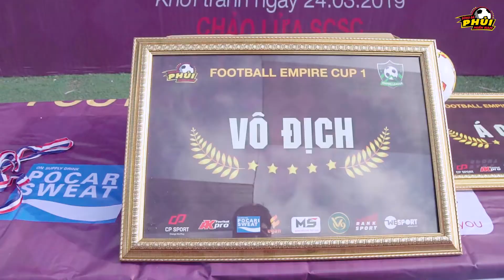Khai mạc và tổng hợp giải bóng đá Empire Cup 1